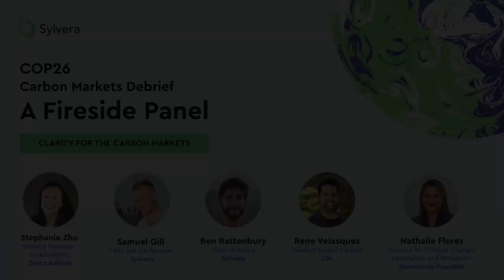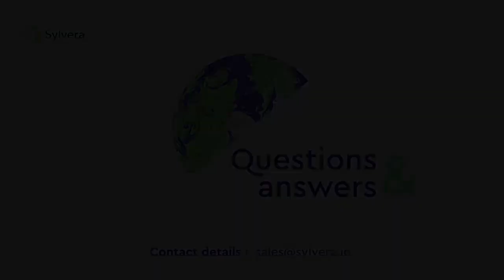COP26 Carbon Markets Debrief | A Fireside Panel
On 30 November 2021, we held a COP26 Carbon Markets Debrief virtual fireside panel.

The panel included:
- Stephanie Zhu, General Manager - Sustainability at Delta
- Rene Velasquez, Head of Carbon Markets at CBL
- Nathalie Flores, Director for Climate Change Adaptation and Mitigation, at the Environment Ministry of the Dominican Republic
- Samuel Gill, COO and Co-founder of Sylvera

It was chaired by our Head of Policy, Ben Rattenbury.

These industry leaders discussed what COP26 means for Voluntary Carbon Markets (VCMs) in 2021, 2022 and beyond.